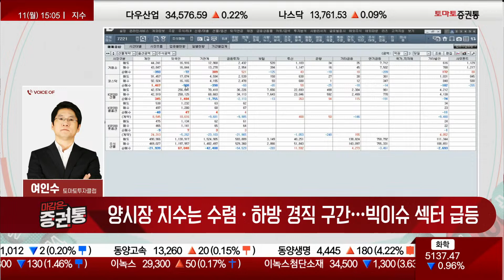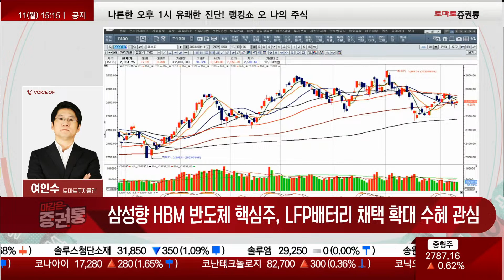9월장 주요섹터 변화 흐름 포착!(ft. AI의료, 로봇, 자율주행, 반도체, 2차전지)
선택과 집중
여인수(토마토투자클럽)
양시장 지수는 수렴·하방 경직 구간…빅이슈 섹터 급등세
9월생 로봇·AI의료·자율주행 급등과 시세 확산(1차고점 영역)
반도체 대표주 상승 진입 시도…HBM반도체 장비·부품 하단 인식
2차전지 과락 구간 반등 시도…제한된 움직임, 소수 집약 흐름

로봇·AI의료 대표주, 1차 큰고점…차익매도 우위 조정 시 관심
삼성향 HBM 반도체 핵심주, LFP배터리 채택 확대 수혜 관심

토마토증권통은 2002년 TomatoTV로 송출을 시작한 증권/경제 전문방송입니다.
"맛있는 방송, 먹여주는 방송"을 슬로건으로 24시간 증권/경제/재테크 방송을 송출하고 있습니다.
KT GenieTV 185번/ LG U+ 165번/ SK btv 150번/ Skylife 94번

▷ 맛있는 수익! 건강한 투자! 토마토증권통과 함께! 수익이 팡팡!

▷ 편성
07:00 모닝쇼
08:00 개장은 증권통
10:00 마켓 10
11:00 머니플로우11
12:00 토마토랜드 2.0
13:00 랭킹쇼
14:00 미스터 마켓
14:50 마감은 증권통
16:00 진짜 쉬운 진단
17:00 명인들의 복기
18:00 배워야산다
(금) 18:00 위클리 투자노트
(금) 21:00 미스터 진단
21:00 나만 믿고 따라와 1부
22:00 나만 믿고 따라와 2부
23:00 배워야 산다